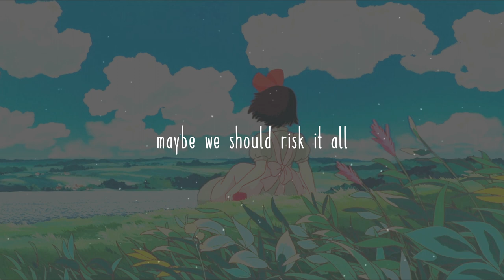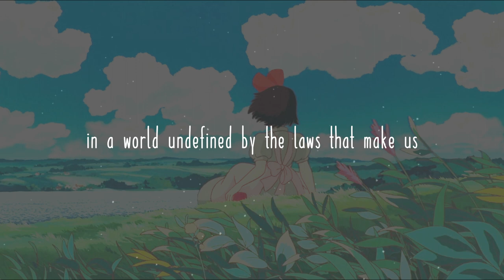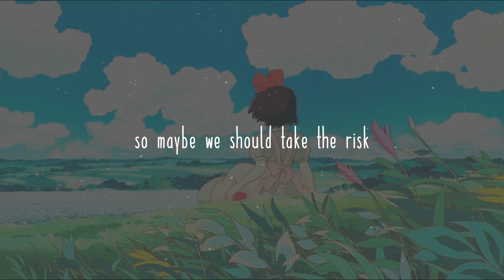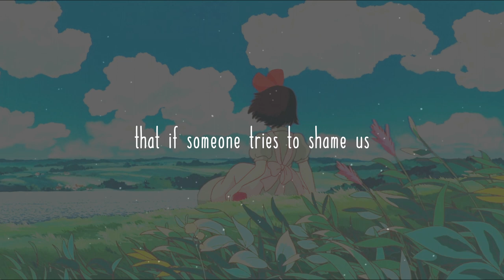weightless - original song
Lyrics:
We can chase the lights that we held too close
let them be our guide to where no one knows
only then could the deepest skies still save us
we’ll be called out as fools by those beneath
find refuge where their words can’t reach
if we take to the skies we could find we’re weightless

So maybe we should take the risk
maybe we should risk it all
maybe we would find that the view outside
is a heart that beckons more
I've never really been the one to falter
and this step might be too grand
all is good when we jump but at some point we must land

So let us stumble through our daydreams like they really do exist
in this moment are we heroes or just a couple of kids?
like it matters, we are rulers
if I must then I’ll insist
that if someone tries to shame us
they just wish they could be weightless like this

We can draw a town from the lines we’ve crossed
build bridges from all that we’re not
in a world undefined by the laws that make us
we can walk the path no one else has tread
we can scream the words no one else has said
if we lose our minds it could make us weightless